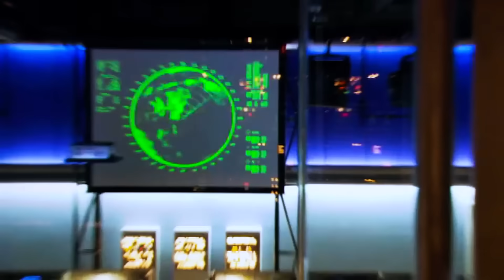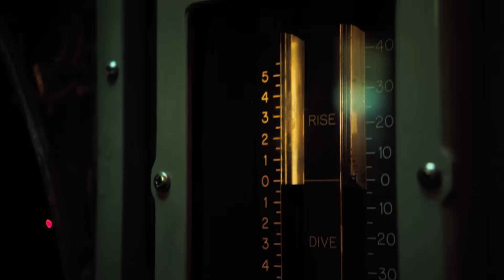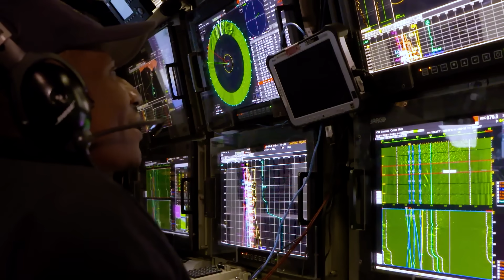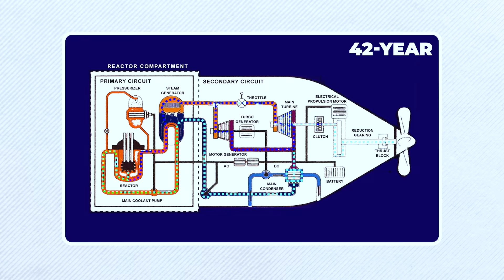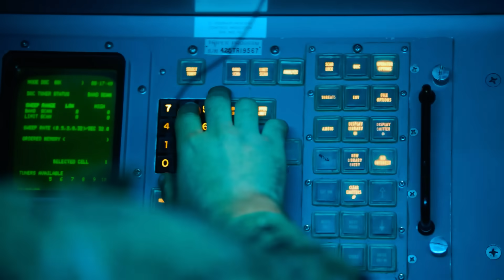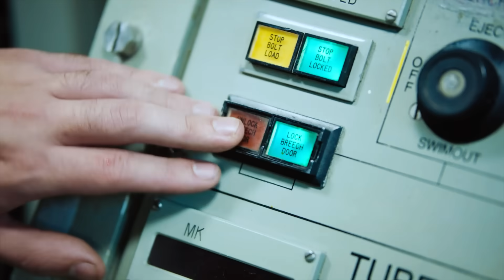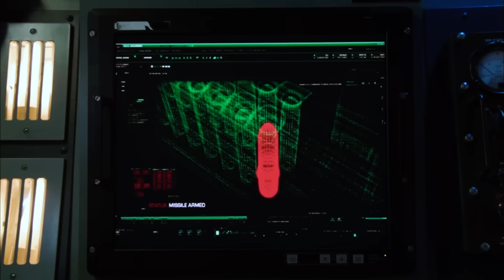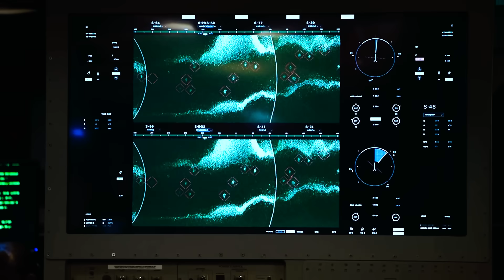This Submarine Makes Russia and China Nervous - Here’s Why!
Beneath the waves, a leviathan sleeps. Silent, deadly, and always ready. This is the USS Ohio, the most powerful submarine in the United States Navy. A vessel shrouded in secrecy, her true capabilities known only to a select few. But today, we'll pull back the curtain on this underwater marvel, exploring the cutting-edge technologies and next-generation advancements that make the Ohio and her sister ships the undisputed rulers of the deep.

Imagine for a moment the scale of this extraordinary machine. At 560 feet long and displacing over 18,000 tons, the Ohio is larger than many World War II-era destroyers. Her nuclear reactor, capable of generating enough power to light a small city, can propel her through the depths at speeds over 25 knots. She can stay submerged for months at a time, her crew of 155 living and working in a self-contained world, a silent guardian patrolling the ocean's depths.